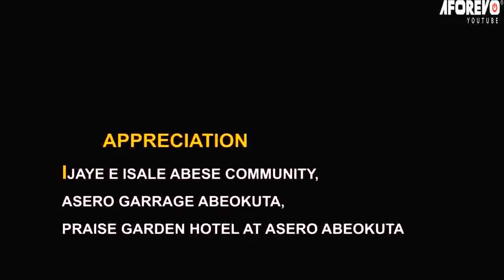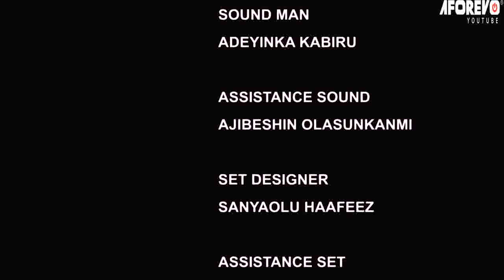TAFA NO NETWORK - Latest Nigerian Yoruba Movie Starring : Ebun Oloyede, Wale Akorede, Olaide Olajire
Tafa fears no one n the land as he goes about disobeying customs and traditions and daring everyone in the village. Will he meet his waterloo?
Starring : Ebun Oloyede, Wale Akorede, Olaide Olajire